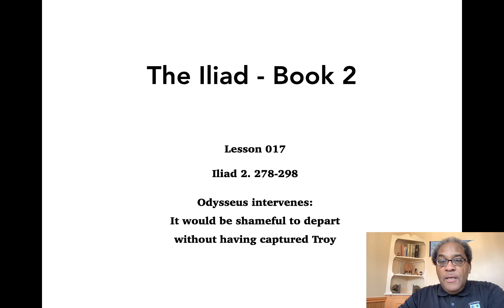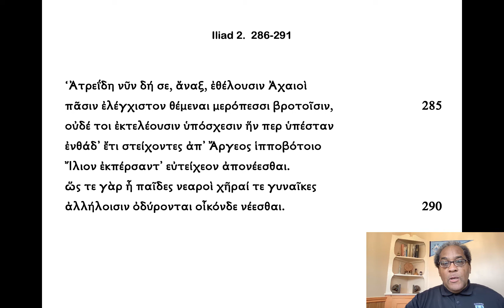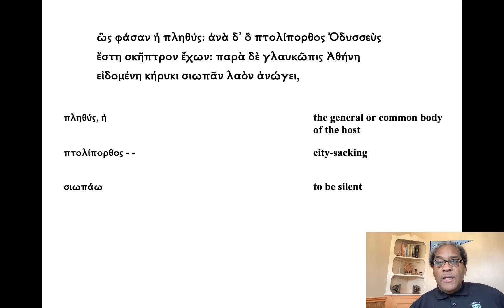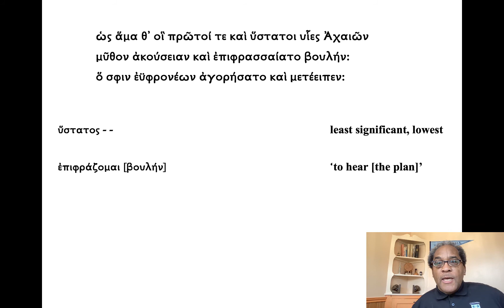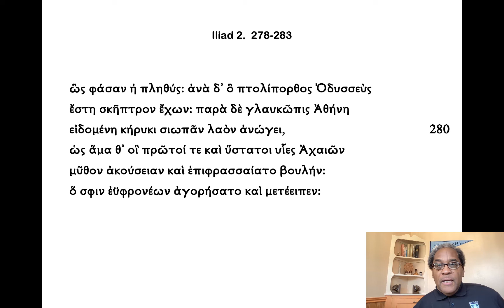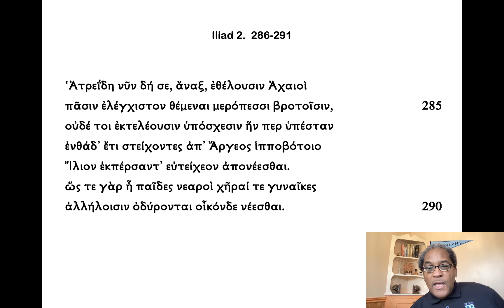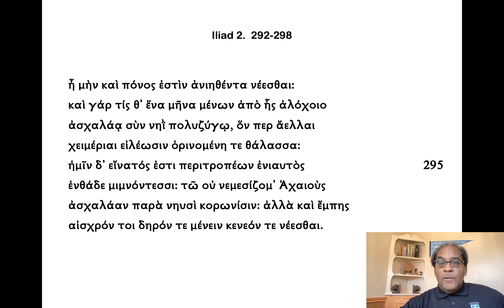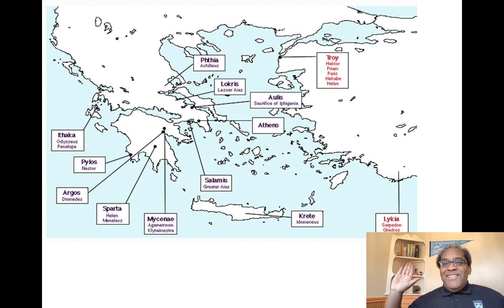017. Iliad Book 2. 278-298 -YT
Odysseus' speech restraining the Greeks from departing Troy (Part 1 of 2): "It would be shameful to have stayed so long but to depart empty-handed."